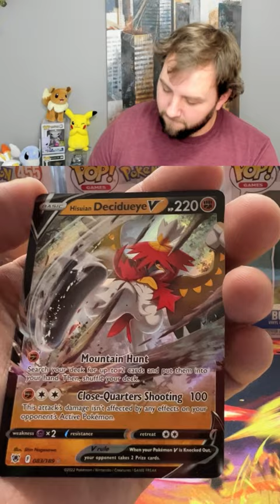Hits from Astral Radiance